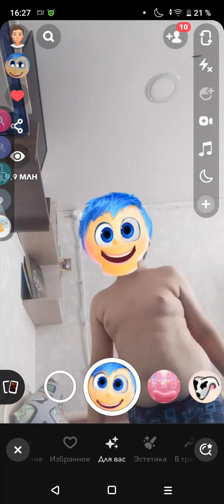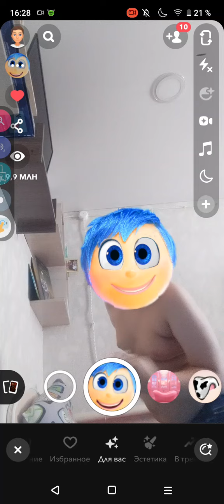Богдан радость 2